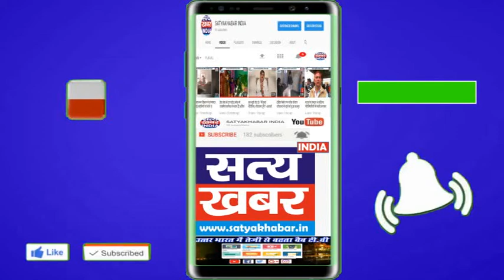मुआना में लगा निशुल्क चिकित्सा कैम्प, 1440 लोगों ने उठाया मौके का फायदा